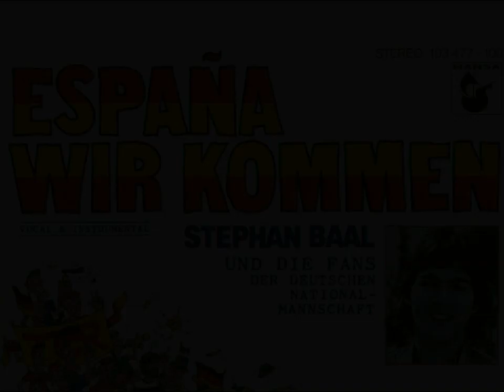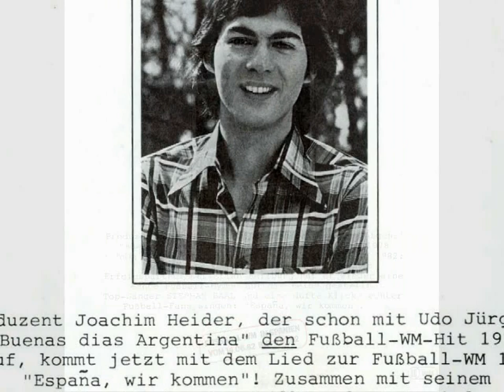Stephan Baal - "España wir kommen"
STEPHAN BAAL und die Fans der Deutschen Nationalmannschaft
"España wir kommen" (Juli 1981)
(J. Heider/Chr. Heilburg) - Zur Fußball-WM 1982 in Spanien
Fotos: Jim Rakete

Unter dem Pseudonym Stephan Baal hat der Sänger, Komponist und Texter Stephan Slowik in den 70er und 80er Jahren seine Songs veröffentlicht. Er veröffentlichte später auch unter den Namen Panther Rex, Steve Carvin und Stefan de Wolff.

Darüber hinaus sind unterdessen viele seiner Songs auf Platten bzw. CDs anderer Künstler zu hören.